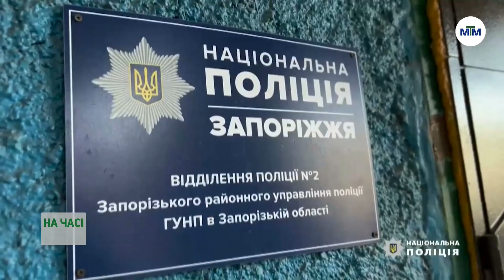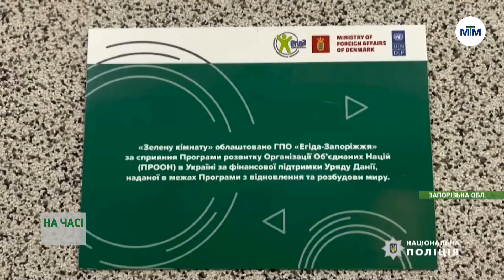На часі - 27.12.2023